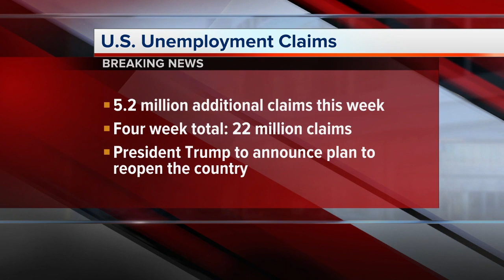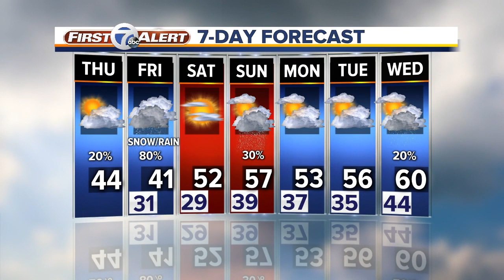7 Action News Latest Headlines | April 16, 9am